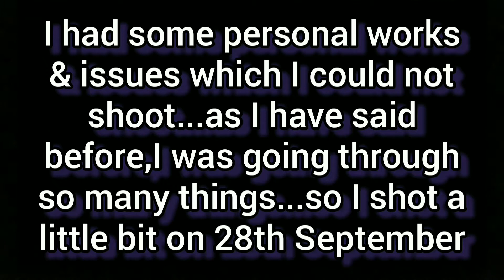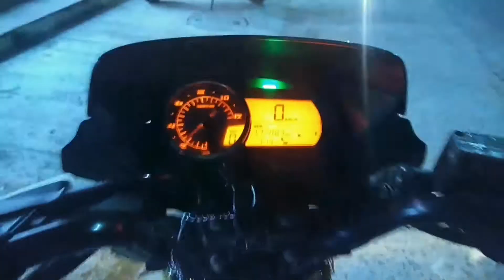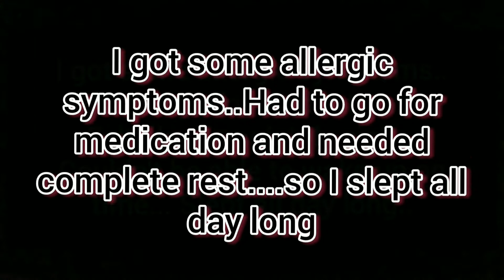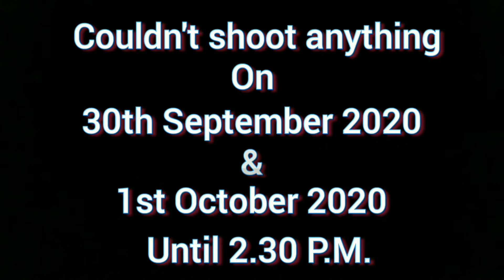🔥VLOG 22🔥RESURRECTION🔥🔥....BACK TO BUSINESS ONCE AGAIN❤️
It's a vlog of 3 days... I was bit sick so..as much as I could shoot I did... so enjoy...👍❤️
Yes the songs are not mine.
HAPPY WATCHING